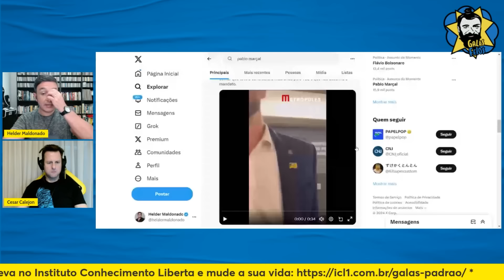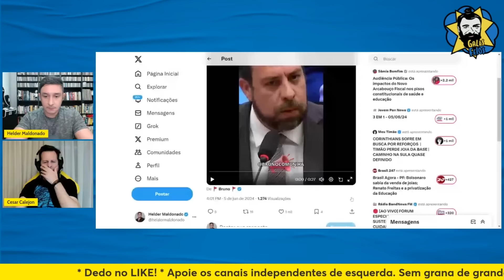PABLO MARÇAL VAI AO CONGRESSO E TOMA ESCULACHO DE BOULOS E GUGA NOBLAT | Galãs Feios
Enfiado na Câmara há alguns dias,  Pablo Boçal já causou várias contendas ao desfilar pelos corredores do Congresso e acreditar que com um broche ele poderia se autointitular deputado. Até ele cruzar os caminhos de Guga Noblat e Boulos, que chamou o charlatão na xinxa para o debate pela prefeitura de São Paulo e revelou o suposto plano de venda da candidatura para Ricardo Nunes. Helder e Calejon comentam.

Banco Itaú
Ag: 0188
CC: 17965-9
CNPJ: 15277493/0001-89